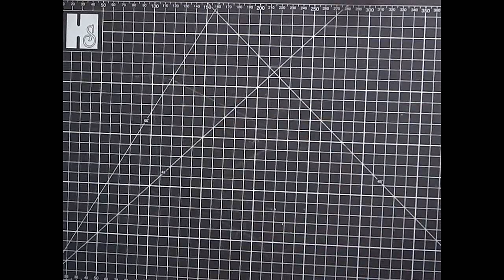Stamping and Layering with DT Spardha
Scrapbooking Layout using Stamping and Layering Technique - Complete tutorial to get you creating your own.

Supplies Used:
| Paper - Kraft Cardstock, Coloured Paper Scraps
| Paints - Poster Paint, Acrylic Paints, Chalk Paint
| Ink Pads - Blue and Green
| Stamps - Bold Flowers {Fiskars}, Studio G, Ink n Layer {Prima} and Daydreamer {Kaiserkraft}
| Tools - Scissors, Glue, Heat Gun, Digital Die Cutting Machine, Butterfly Punch {Martha Stewart} and Label Maker {Dymo}
| Embellishments - Pearls and MDF star confetti